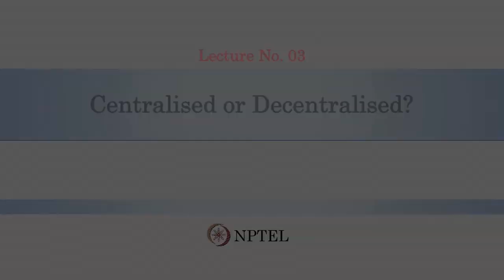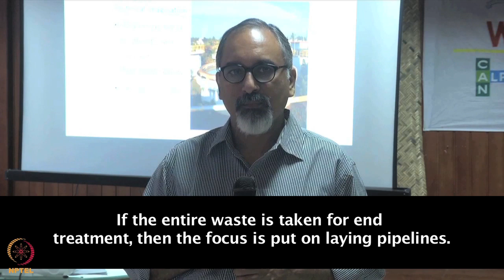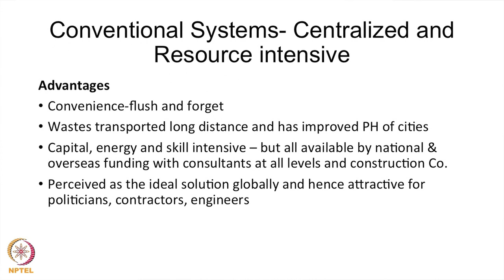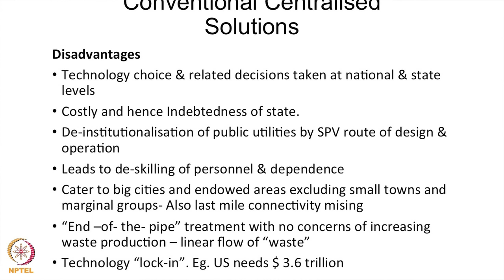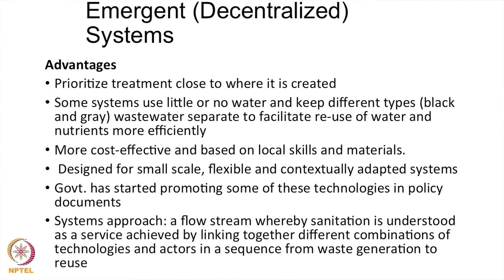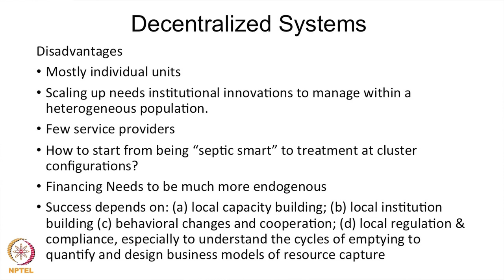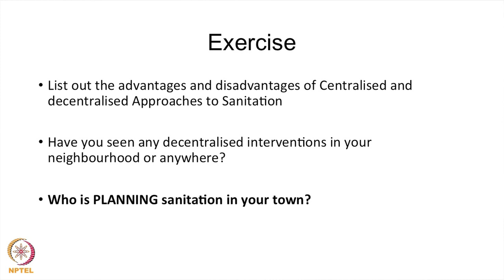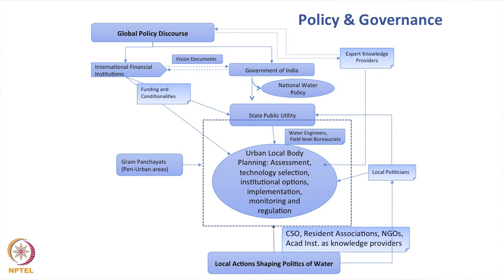Lecture 3 : Centralised or Decentralised?